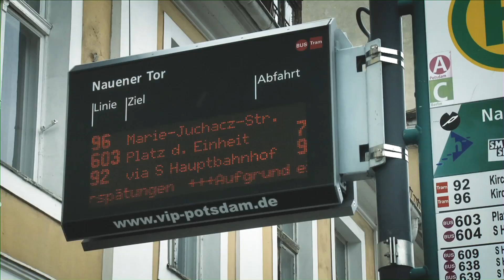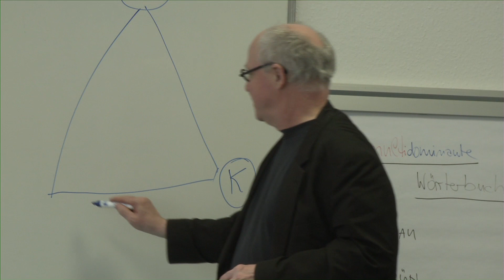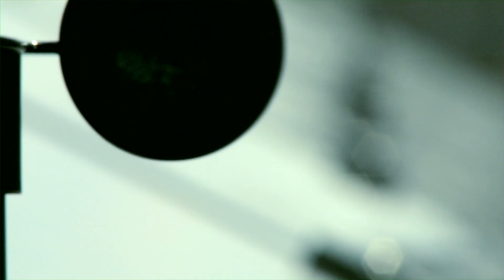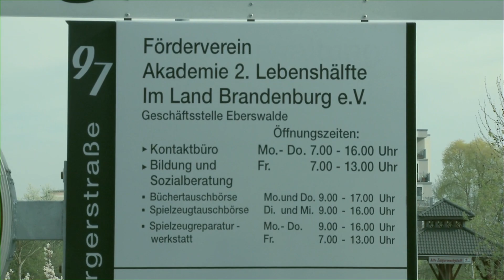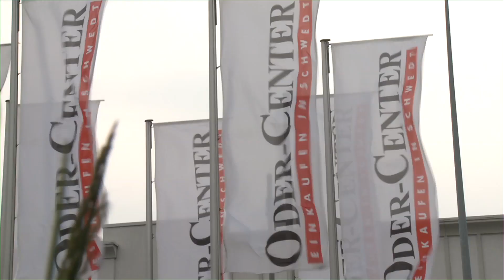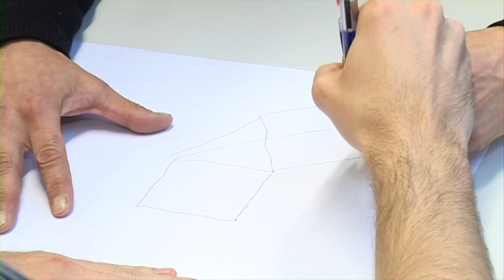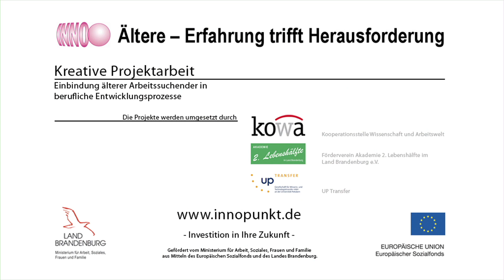Innopunkt - Kreative Projektarbeit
Imagefilm der Innopunkt-Initiative, im Auftrag des Ministeriums für Arbeit, Soziales und Familie des Landes Brandenburg.

CREW
REDAKTION | Jens Wagner
KAMERA | Claudius Grimme
KAMERA | Alexej Nitusov
SCHNITT | Grimme/Nitusov

DANK AN
Ines Böschen | KOWA
Simone Carl | Klinikum Niederlausitz
Andrea Fischheiter | KiTa "Lilo Hermann"
Eva Gehltomholt | 2.te Lebenshälfte
Birgit Gericke | Landesagentur für Struktur & Arbeit
Andreas Gottbehüt | Landesagentur für Struktur & Arbeit
Angelika Göritz | Kinderwelt gGmbH
Henri Vogel | 2.te Lebenshälfte
Volker Knispel | Kinderwelt gGmbH
Marion Köstler | 2.te Lebenshälfte
Daniela Kunze | Komega e.V.
Harry Ollmann | Klinikum Niederlausitz
Carolin Schuldt | Landesagentur für Struktur & Arbeit
Simone Weber | Klinikum Niederlausitz
Dr. Ingrid Witzsche | 2.te Lebenshälfte
Tino Winkelmann | WEQUA GmbH